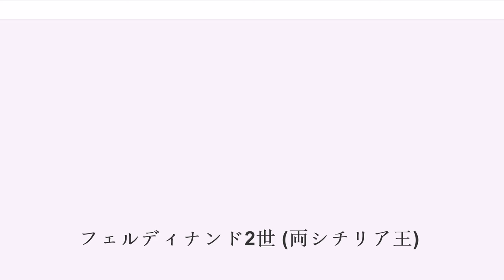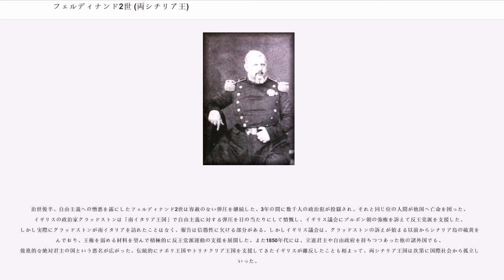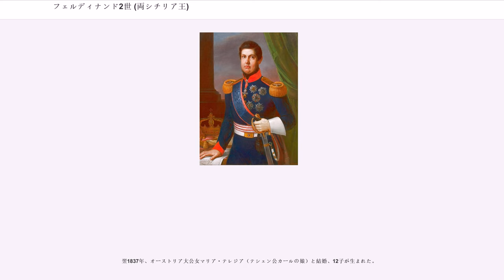フェルディナンド2世 (両シチリア王)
フェルディナンド2世（, 1810年1月12日 - 1859年5月22日）は、両シチリア王。先王フランチェスコ1世とマリーア・イザベッラ（スペイン王カルロス4世の娘）の息子。

反動的な君主だった父とは異なり、青年期のフェルディナンド2世は自由主義に理解のある人物として民衆から幅広い人気を集め、人口の過半を占める本土部の住民から特に慕われていた。弱冠20歳で王位を継いだフェルディナンド2世は民衆に平等な司法と疲弊した経済の建て直しの為にあらゆる努力を尽くし、傷つき痩せ衰えた南イタリアとシチリアを救おうとした。またその上で王権を支える土着の貴族たちやカトリック教会と一層に結び付きを深め、彼らと歩む姿勢を明確にした。彼の治世の前半期は比較的平穏に推移した。

フェルディナンド2世は税制改革で減税路線を推進しつつも、王都ナポリ内での実験的な鉄道設置、ナポリ・パレルモ間の電信設備の完備、蒸気船の造船など大胆な支出を行い国力を高めた。

しかし27歳の時にシチリアで大規模な立憲君主制移行を求めるデモが発生すると態度を硬化させて、これを軍で鎮圧すると共に自由主義と距離を置くことにした。王国の知識人階層は再三に亘って憲法の制定と立憲君主制への移行を求めたが、あくまで王国の再建は親政をもって行われるべきとの路線は変えなかった。先代から引き継がれた格好になった王とシチリア島、王と自由主義者の対立は、1847年9月のカラブリアとメッシーナでの大暴動で頂点に達した。王に忠実な軍は反乱を弾圧したが、1848年1月12日にシチリア全土で農民反乱が発生すると収拾がとれなくなった。一連の騒動は欧州で巻き起こっていた1848年革命の一幕と考えられている。革命騒動が本土にまで波及すると、フランチェスコ2世は妥協を選択して1848年憲法の制定を認め、両シチリア王国は立憲君主制に基づく議会政治で統治されることになった。

しかし議会に対する監督権は王の下に残され、これを巡って議会で議論が起こり、議会は王に実権を全て手放すように要求した。王が議会の要請を拒絶すると再び暴動が起きたが、今度はフランチェスコ2世も譲らず、軍を動員して徹底した弾圧を行った。戦いは王党派の勝利に終わり、1849年3月13日に国民議会は解散された。憲法に関しては維持を認めたために立憲君主制ではあり続けたが、当初より専制的な形で統治が行われる結果となった。また同時期に教皇領でも革命が起きてローマ共和国が成立すると、教皇を離宮に匿って教会との協調を再度明確にした。

革命の最中、1848年4月13日にシチリア島は自由政府を樹立して独立を宣言した。自由政府は国際社会に王が独立を保障したと宣言したが、実際にはフェルディナンド2世の命によって2万人の王国兵がシチリアに上陸した。王国軍は反乱軍を軒並み打ち破ると全土を再占領して、更に海軍を用いて徹底的に海沿いの町を破壊する報復を行った。シチリアの独立派はフェルディナンド2世を「砲撃王」と憎しみを込めて呼んだ。1849年5月15日、本土に遅れる形ではあるが、シチリア島の自由主義革命も鎮圧された。

治世後半、自由主義への憎悪を露にしたフェルディナンド2世は容赦のない弾圧を継続した。3年の間に数千人の政治犯が投獄され、それと同じ位の人間が他国へ亡命を図った。イギリスの政治家グラッドストンは「南イタリア王国」で自由主義に対する弾圧を目の当たりにして憤慨し、イギリス議会にブルボン朝の強権を訴えて反王党派を支援した。しかし実際にグラッドストンが南イタリアを訪れたことはなく、報告は信憑性に欠ける部分がある。しかしイギリス議会は、グラッドストンの訴えが始まる以前からシチリア島の硫黄を望んでおり、王権を弱める材料を望んで積極的に反王党派運動の支援を展開した。また1850年代には、立憲君主や自由政府を持ちつつあった他の諸外国でも、後進的な絶対君主の国という悪名が広がった。伝統的にナポリ王国やトリナクリア王国を支援してきたイギリスが離反したことも相まって、両シチリア王国は次第に国際社会から孤立していった。

1856年、反王党派の兵士によるフェルディナンド2世の暗殺未遂事件が発生した。その場では命は落とさなかったものの深手を負い、フェルディナンド2世は感染症によって長い闘病生活に入った。それから3年後の1859年5月22日...